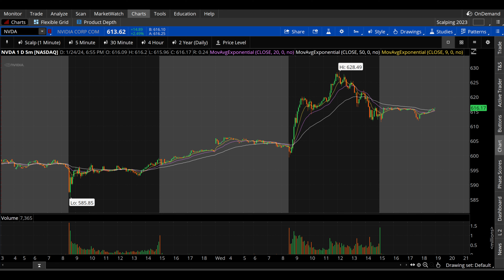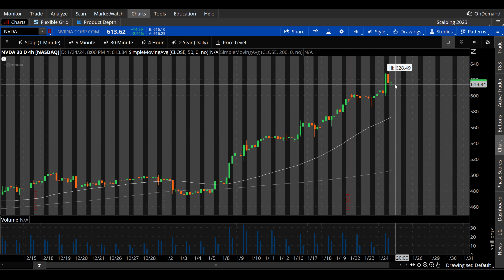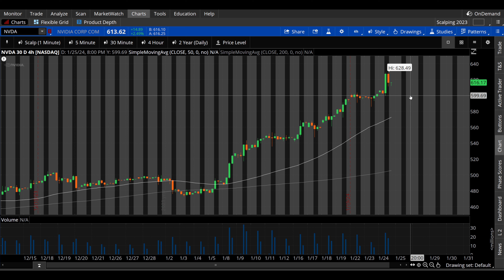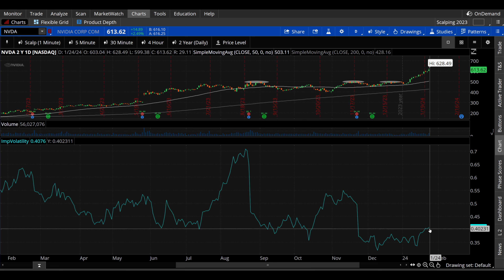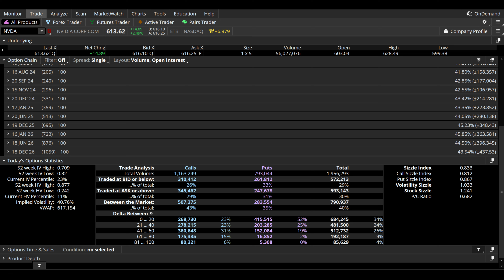NVDA Stock - Nvidia Prediction for Tomorrow, Jan. 25th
Join Gold Plus w/ UOA for daily Scalp Setup Alerts & Unusual Options Activity Alerts

Join thousands of email subscribers who receive the latest market insights and trading education from me directly for free

Roensch Capital Charts helps to simplify the potentially intimidating world of stock and options investing/trading while providing unbiased analysis on long and short-term wealth building vehicles.